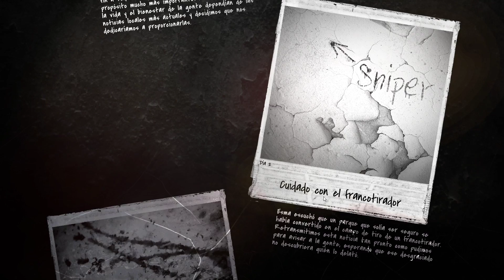FIN: Reparando la radio | La última retransmisión (This War of Mine) #7 [Español]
Controlamos a un grupo de civiles que tienen que sobrevivir a los horrores de la guerra.

Hambre, saqueo, enfermedades, escasez de recursos... juego muy duro de manos de 11 bit studios, creadores de Frostpunk, entre otros.